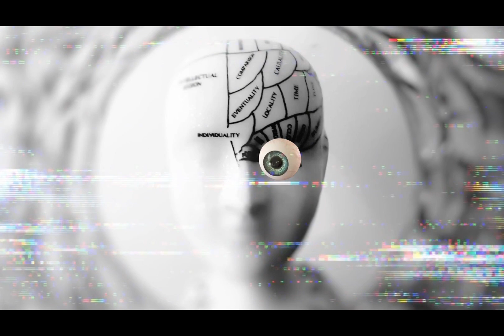Honor & Respect will Come to You. ♓️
For Personal Readings, go to MiyaParks.com/Shop